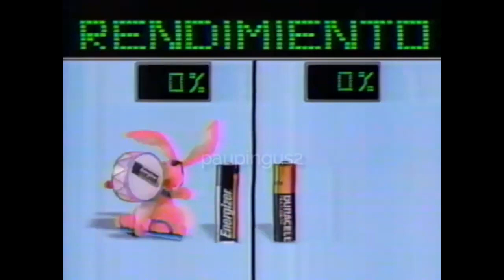Comerciales mexicanos: Energizer 1997